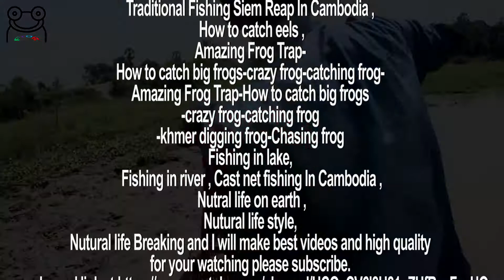primitive traps big fish catch of the day|Spearfishing lures fish tank|fishing hook fishing kayak